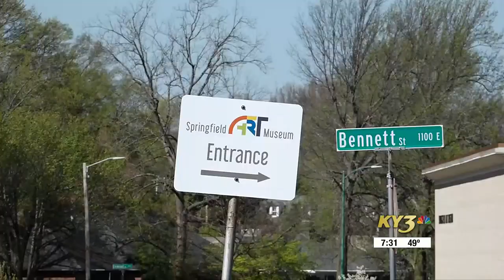Springfield Go-Blue event raises awareness of child abuse and prevention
Child abuse and neglect remain a problem in Springfield and Greene County.